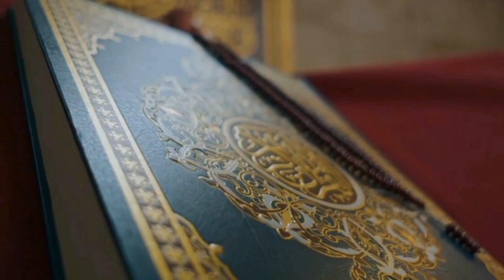Vlog with Talented Young Hafiz-e-Quran from ہنگو Pakistan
**Title: Vlog with Talented Young Hafiz-e-Quran from Banu Pakistan | Reciting Surah-e-Nasar and Surah-e-Falaq**

**Description:**
Salam everyone! 🌟 In this heartwarming vlog, join me on an incredible journey to meet some of the most gifted young Hafiz-e-Quran from Banu Pakistan. It was an honor and a privilege to witness their beautiful recitations of Surah-e-Nasar and Surah-e-Falaq.

📿 Surah-e-Nasar (The Divine Support):
The young Hafiz-e-Quran captivated us with their mesmerizing recitations of Surah-e-Nasar. This chapter is a source of comfort and hope, reminding us that even in times of difficulty, Allah's help is always near.

🌌 Surah-e-Falaq (The Daybreak):
Their pure and melodious voices recited Surah-e-Falaq, offering protection from all forms of evil and darkness. The words echoed with divine grace and filled our hearts with peace.

✨ Witnessing these young talents recite the verses from the Holy Quran was a truly uplifting experience. It served as a beautiful reminder of the immense blessings and guidance we receive from the Almighty.

🕌 Let us appreciate and encourage these gifted Hafiz-e-Quran, whose dedication to memorizing and understanding the Quran is an inspiration to us all.

🤝 Special thanks to the community and families for nurturing and supporting these bright souls on their journey to becoming Hafiz-e-Quran.

🙏 Join us in spreading the message of love, peace, and unity by sharing this video with your friends and family.

🎥 Watch now and be uplifted: [Insert YouTube video link here]

👇 Drop your thoughts and comments below! We'd love to hear from you. 👇

JazakAllah Khair for your continuous support! 🙌